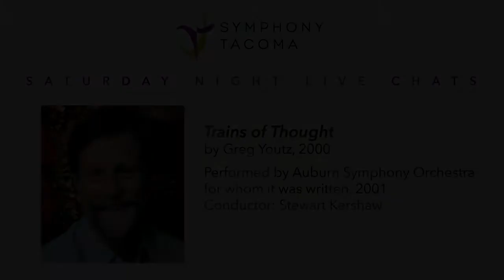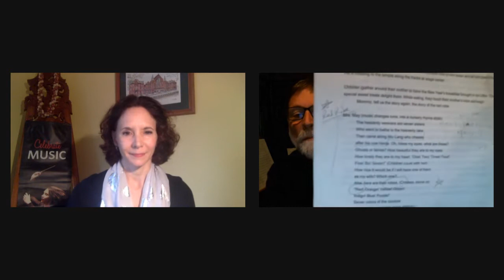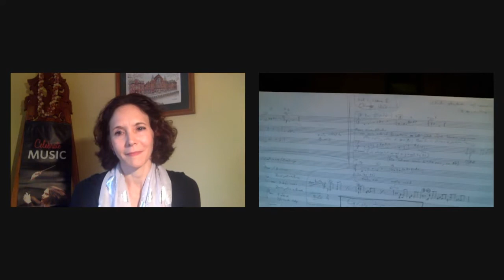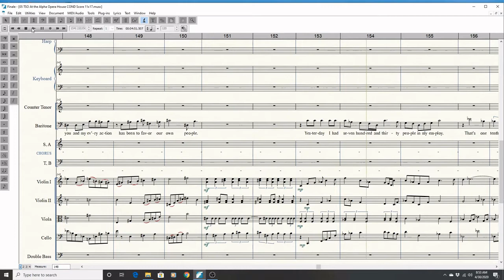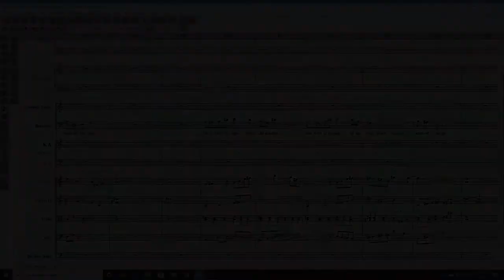Creative Endeavors with Composer Greg Youtz and Sarah Ioannides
Take a peek inside the studio of composer, music professor and cultural ambassador Greg Youtz. We will discuss some of Greg’s compositions, including his opera “The Tacoma Method” that he’s in the midst of writing, as well as looking back at some of Symphony Tacoma’s most unique projects.